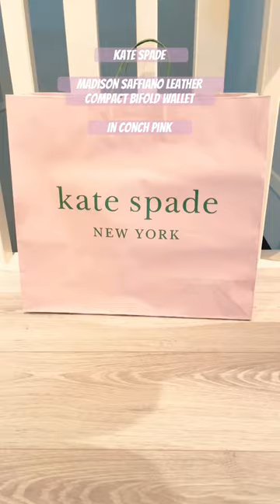Kate Spade Madison Saffiano Leather Compact Bifold Wallet in Conch Pink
Kate Spade Madison Saffiano Leather Compact Bifold Wallet in Conch Pink - 09/17/23
Location: McArthurGlen Designer Outlet Vancouver / Tsawwassen Mills

SPECS:

Color: Conch Pink

Features:
-8 credit card slots
-ID/Photo window
-4 slip pockets
-Snap closure

Material:
-Saffiano leather

Measurements:
-3.58​" h x 5.59" w x 1.22" d